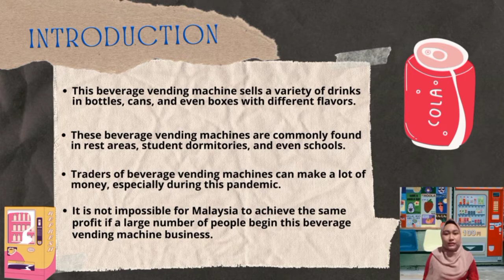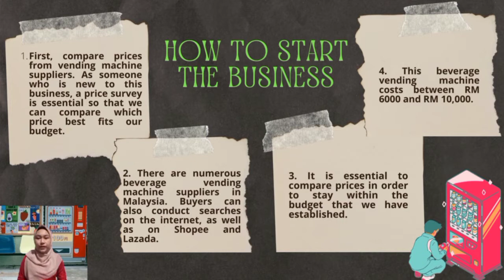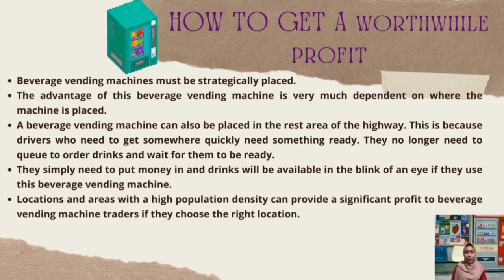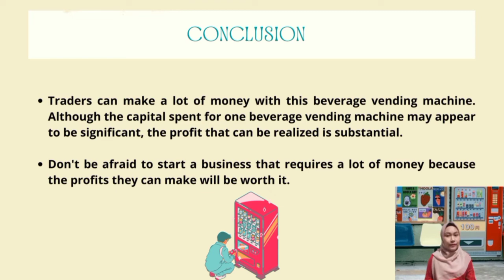HTH587 - BEVERANGE VENDING MACHINE BUSINESS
HTH 587: HOSPITALITY FINANCIAL PERFORMANCE AND ANALYSIS
NAME: NURUL NATASHA FATIHAH BINTI KAMALUDDIN
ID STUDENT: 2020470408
CLASS: HM2414A
PREPARED FOR: SIR ZAMZURI BIN AHMAD NAZARI

CREDIT:
VIDEO MAKER WITH INSHOT & CAPCUT